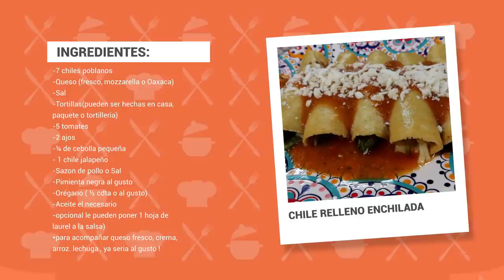OTRA MANERA DE HACER ENCHILADAS | CHILE RELLENO ENCHILADAS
RAMOS TORTI - MEX
    ALEXGABY21

INGREDIENTES:
-7 chiles poblanos
-Queso (fresco, mozzarella o Oaxaca)
-Sal
-Tortillas(pueden ser hechas en casa, paquete o tortilleria)
-5 tomates
-2 ajos
-¼ de cebolla pequeña
- 1 chile jalapeño
-Sazon de pollo o Sal
-Pimienta negra al gusto
-Orégano ( ½ cdta o al gusto)
-opcional le pueden poner 1 hoja de laurel a la salsa)
*para acompañar queso fresco, crema, arroz. lechuga , ya seria al gusto !

 red enchiladas beef enchiladas alex y gaby vlogs churro cheesecake